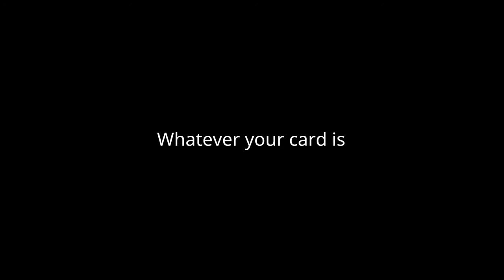Suprema BioEntry P2 Overview - VISITELECOM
Compact IP Fingerprint Device

Suprema BioEntry P2 is a compact fingerprint access control device featuring Suprema’s next generation biometric technology and security platform. BioEntry P2 provides class-leading performance and security by featuring Suprema’s latest fingerprint algorithm coupled with powerful 1.0GHz CPU. Packed in a mullion-type sleek design, BioEntry P2 also provides added flexibility in system design by featuring multi card reading with dual-frequency RFID card technology.

Features

Best-in-class Performance
Latest Suprema algorithm
Fast matching: Max 10,000 match/sec
Powerful 1.0GHz CPU
High-precision OP6 optical sensor

Enterprise-level Capacity
Max. 10,000 users
Max. 1,000,000 event logs

Multi RFID Card Reading
LF(125kHz), HF(13.56MHz) dual-band
Reads all card types including HID multiCLASS

Versatile Interfaces
Communication: TCP/IP, RS-485, Wiegand
Input/output: TTL I/O, Relay